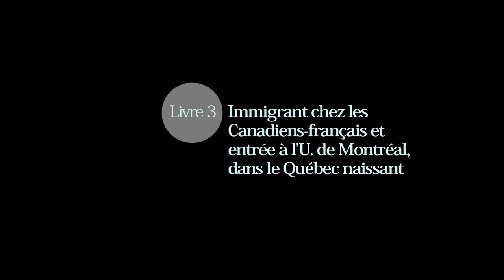Jean Benoist. Livre 3. Immigrant chez les Canadiens-français et entrée à l’U. de Montréal, ...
Jean Benoist. Livre 3. « Immigrant chez les Canadiens-français et entrée à l’U. de Montréal, dans le Québec naissant »

Professeur retraité de l'université de Montréal et d'Aix-en-Provence

Date : 9 décembre 2021 (Aix-en-Provence)